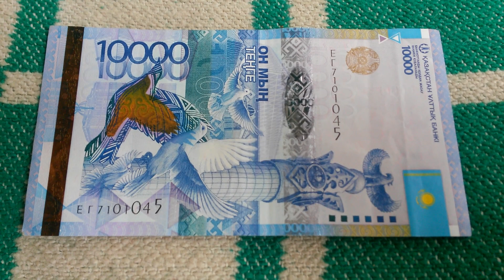БАНКНОТА 10 000 ТЕНГЕ № серии ЕГ7101045 на пионерском одеяле 27-го Июня - ДЕНЕЖНЫЙ ПОТОК